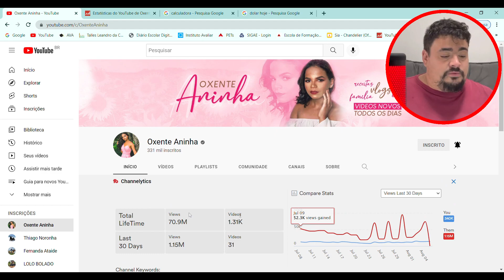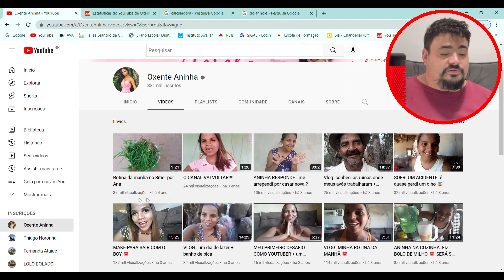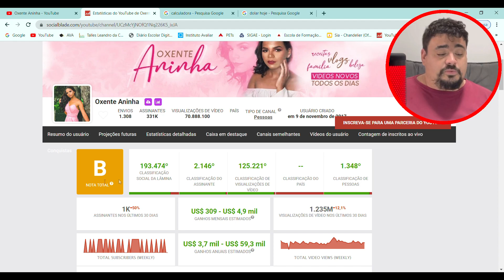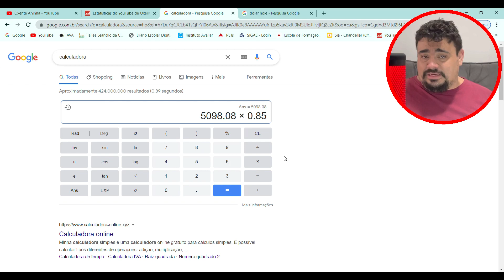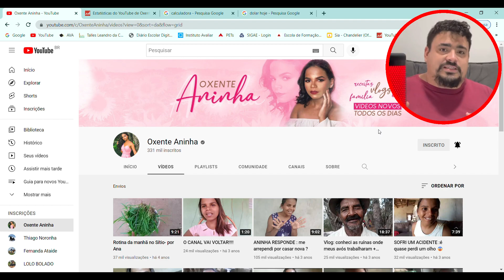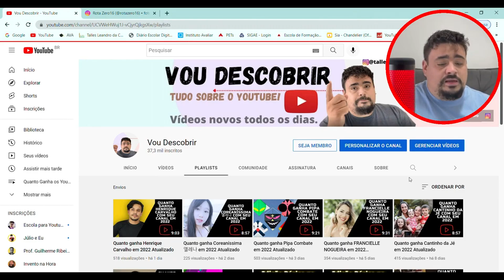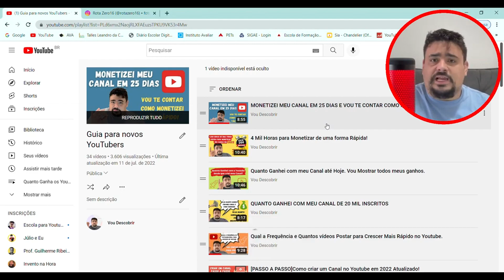Quanto ganha Oxente Aninha em 2022 Atualizado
Vou descobrir quanto ganha Oxente Aninha com seu canal no youtube em 2022 , aqui você também vai aprender como funciona o CPM e o RPM do youtube, bora descobrir comigo?

Assistam também o vídeo Quanto Ganha um Canal de 40 MIL inscritos? - Mostrei quanto ganhei no ultimo MÊS e no ANO